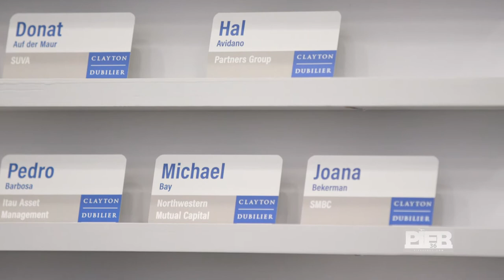Clayton, Dubilier & Rice Conference